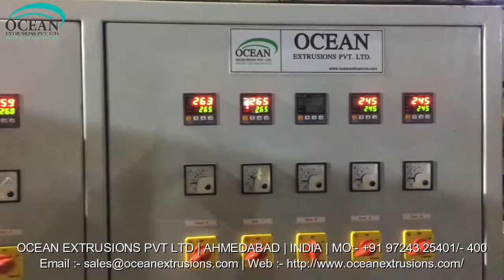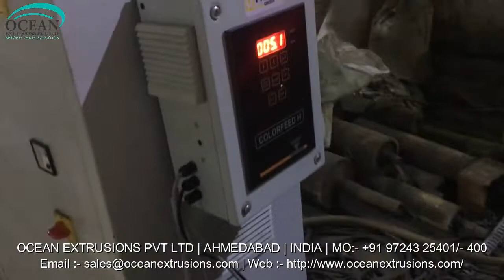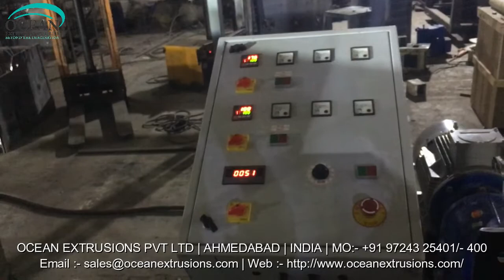HDPE Box Strapping Plant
PP PET Box Strapping Plant such as Box Strapping Plant, Automatic Box Strapping Plant, PP Strapping Extrusion Plant, Plastic Strapping Plant, Box Strapping Extrusion Line, Box Strap Line

Features of HDPE Box Strapping Plant:-
Long working life
Rigid design
High efficiency

Application of HDPE Box Strapping Plant:-
Paper Packing
Cotton Industry
Textile Industry
Steel Industry
Aluminum Industry
Paper Industry
Ceramic Industry

HDPE Box Strapping Plant Manufacturer Ocean Extrusions Pvt Ltd